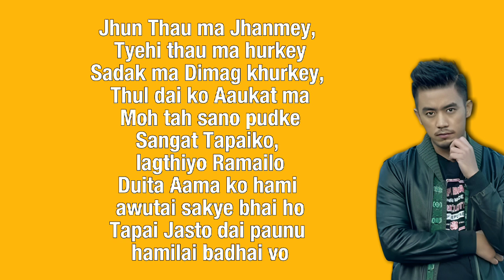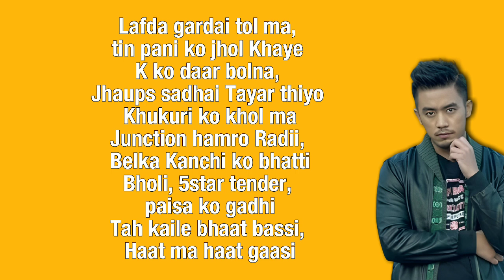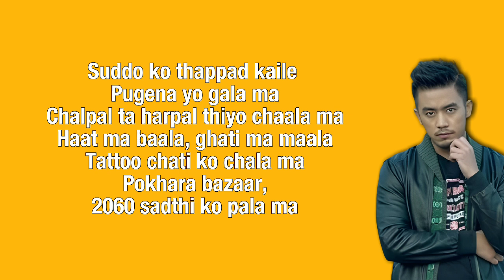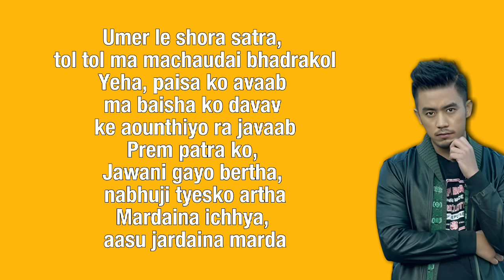Haude - Laure Song Track with lyrics.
Lyrics
[Verse 1: Laure]
Jhun Thau ma Jhanmey, Tyehi thau ma hurkey
Sadak ma Dimag khurkey, Thul dai ko Aaukat ma
Moh tah sano pudke
Sangat Tapaiko, lagthiyo Ramailo
Duita Aama ko hami aoutai sakye bhai ho
Tapai Jasto dai paunu hamilai badhai vo
Lafda gardai tol ma, tin pani ko jhol
Khaye k ko daar bolna, Jhaups sadhai
Tayar thiyo Khukuri ko khol ma
Junction hamro Radii, Belka Kanchi ko bhatti
Bholi, 5star tender, paisa ko gadhi
Tah kaile bhaat bassi, Haat ma haat gaasi
Hukum chalney, hamro hukum dekhi sukumbashi
Har kuna ma bhagye thiyo chhuna ma
Gilo khat, Kaile raat bityo chiso thuna ma
Nindra ma jhuldai, Kapda maila, thopda mero fuldai
Bhuldaithiyem Kanun, niyam Mah ra mero thuldai

[Hook X2]

Hamro yo jivan aru banda nikka binna cha
Samaj le hamilai haude bani kina chindacha

[Verse 2: Laure]
Harek Juneli raat ma, Solta ko sath jaba
Kitta ko maat taba, Aslee aukat ma
Bhitta ko saath, ani dhalthiyem ek khat ma
Dui jiu, ek aatma , Saathi ko chaya 24 ghantai
Daya baya, Khusi ra aasu ko barsat ma
Prasaad thani, ek gilaas swaatta
Bhaisi ko sukuti, Sadheko ko bhatta
Chillim ma ek sarko, ankha ta lattha
Hami ta haude re samaj le thukeko
Tori laure, maya ko vokamari le sukeko
Khali khalti, har paila ma galti le lukeko
Najhukeko, yo khappad kaile jhukena
Suddo ko thappad kaile pugena yo gala ma
Chalpal ta harpal thiyo chaala ma
Haat ma baala, ghati ma maala
Tattoo chati ko chala ma
Pokhara bazaar,2060 sadthi ko pala ma

[Hook X2]

Hamro yo jivan aru banda nikkai binna cha

[Verse 3: Laure]

[Umer le shora satra, tol tol ma machaudai bhadrakol
Yeha, paisa ko avaab ma k aounthiyo ra javaab
Prem patra ko, jawani gayo bertha, nabhuji tyesko artha
Mardaina ichhya, aasu jardaina marda
Futeko sapna talnu khojchou hami hargadhi
Lamkaunchu haath, kina sadhai lagcha hatkhadi
Jadiya bau, aalo ghau, Balyakal bityo
Guchha lai toldai , Aama gayen ra poila
Akha na kholdai, pida ra sossan, Payina gham ko roshan
Raksi ko maat ma vako mero paalan poshan
Aba nadey malai dosh, jaba samale thiye hosh
Afno garibe dekhi, thiye nikka asantosh
Mero sathi topay, ani malay dekhi junky samma
Maya lagcha tero solta,vanda mero nautanki chamma]

[Hook X2]